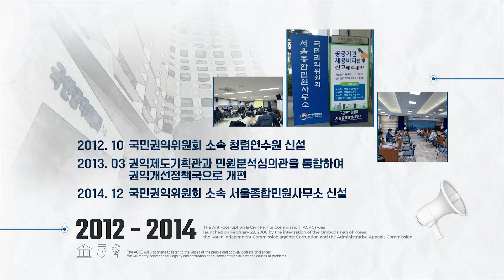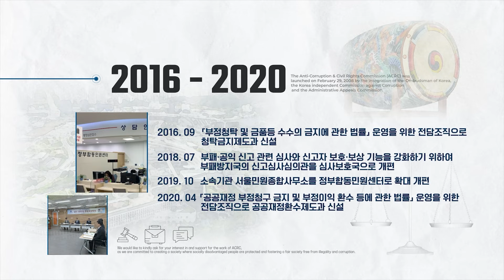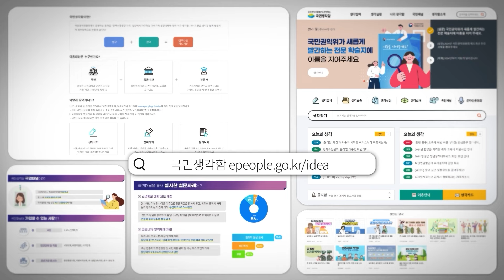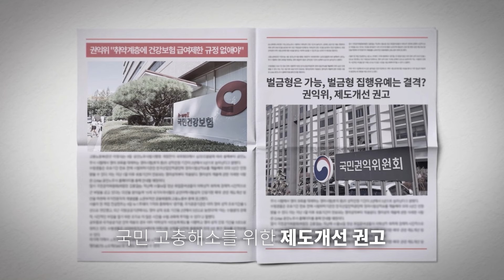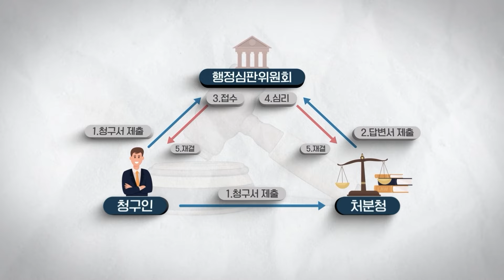2024년 국민권익위원회 기관 홍보영상 official (The Anti-Corruption & Civil Rights Commission)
불합리한 행정으로 인한 국민의 권익침해를 신속하게 해결하고
부패행위를 효과적으로 예방하기 위한 목적으로 국가청렴위원회, 국민고충처리위원회, 국무총리 행정심판위원회의 3개 기관을 통합하여 2008년 2월 29일 출범하였습니다.

👉 빠르게 만나보세요
[00:00] 인트로
[00:44] 국민권익위원회 연혁
[01:12] 반부패 총괄기관의 역할
[02:10] 국민의 작은 소리에도 귀 기울이겠습니다.
[03:25] 불합리한 제도개선, 행정심판을 통한 국민권익 구제

국민권익위원회의 이야기가 더 궁금하다면?